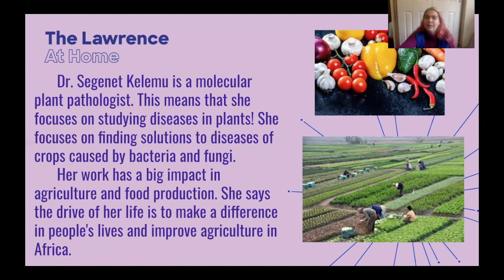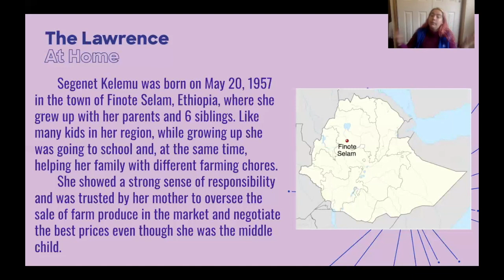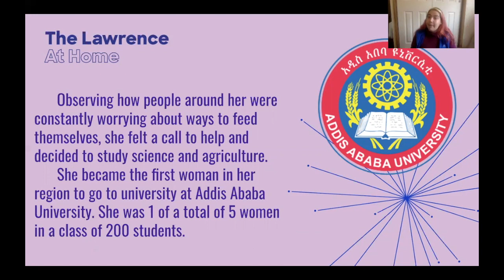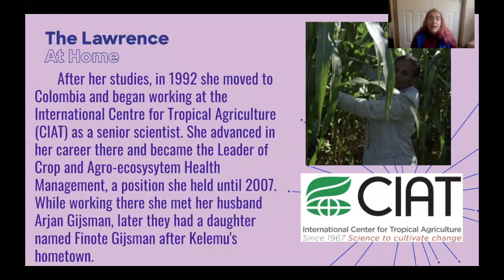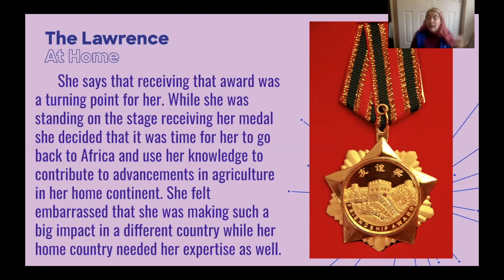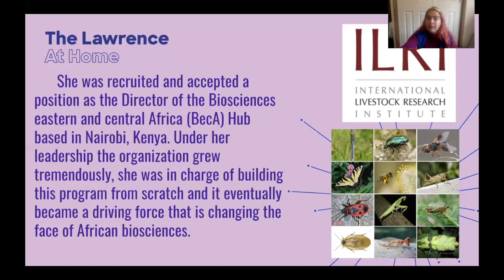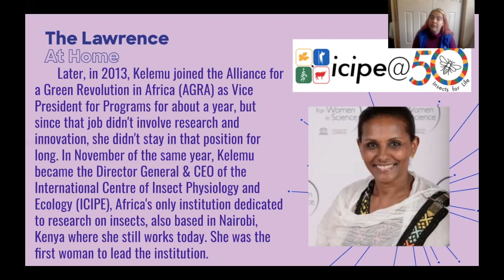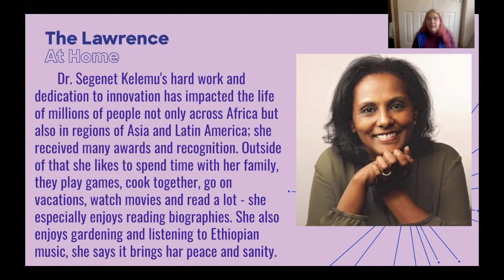The Story of: Segenet Kelemu | Stories in STEAM | Storytime!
Join us for Storytime! as we learn about the story of Dr. Segenet Kelemu, a plant scientist that had a huge impact in developing agriculture across different countries in Africa, Asia and Latin America.

Want to hear more from the scientist? Here are some links to additional resources: